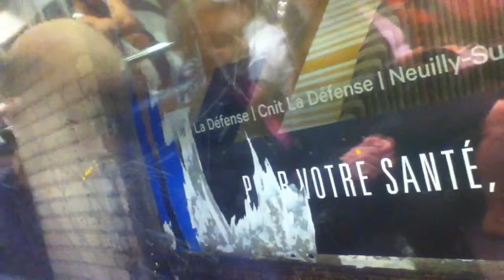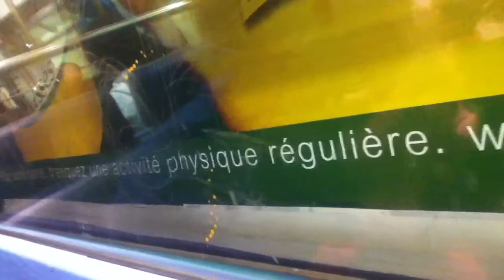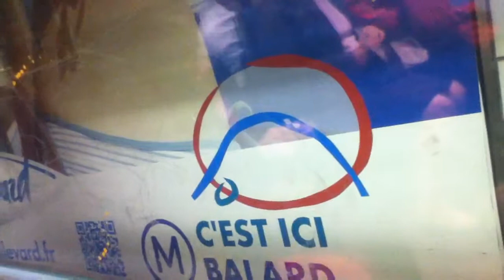Paris Metro June 30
I rode the Metro on Sunday to Opera